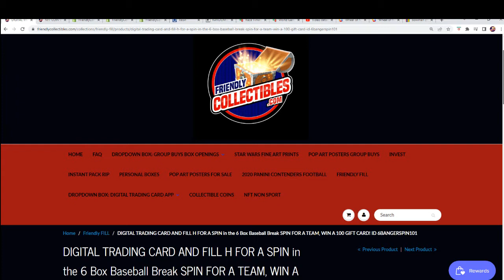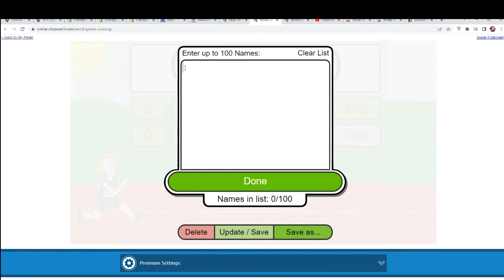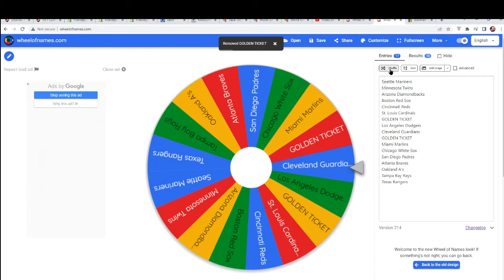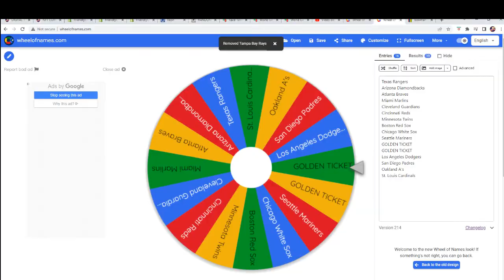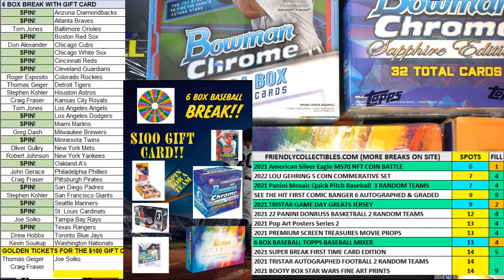6 Box Baseball Break SPIN FOR A TEAM FILL G